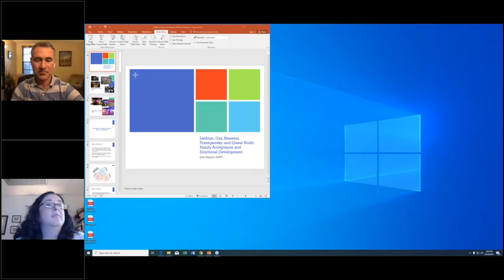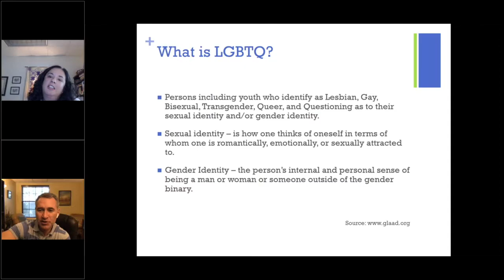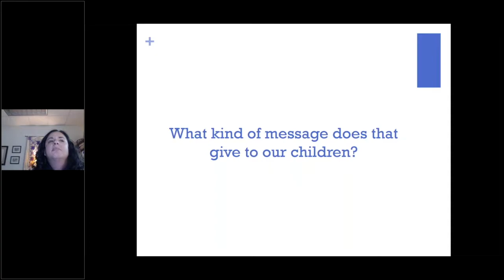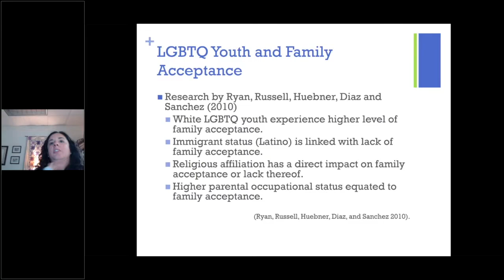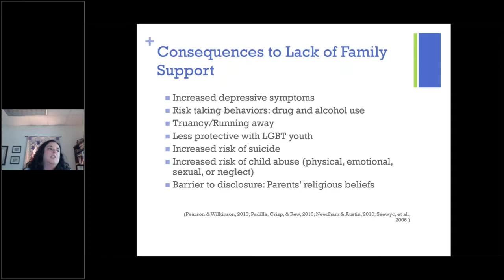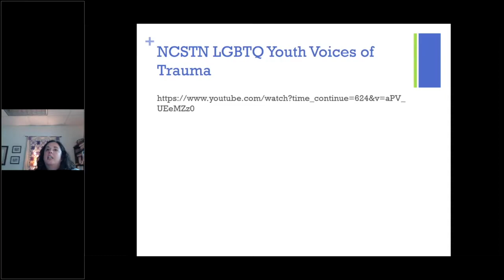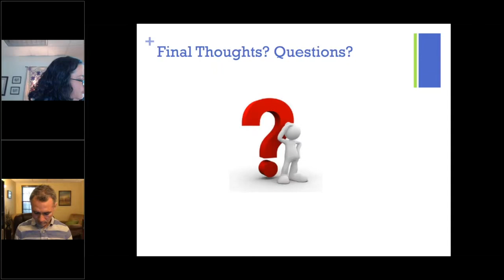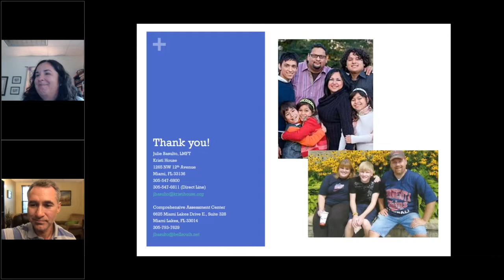Lesbian, Gay, Bisexual, Transgender, and Queer Youth: Family Acceptance and Emotional Development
This is a recording of a 2-hour live webinar presented by Julie Basulto, a Licensed Marriage and Family Therapist, to members of the Florida Mental Health Counselors Association on 8/23/19 in order to assist mental health professionals working with families of LGBTQ youth who experience adjustment issues related to their youth's coming out process.

Learning Objectives:

1.      Learn about LGBTQ youth and the impact of disclosure of their sexual and/or gender identity as well as the consequences on the lack of emotional support from caregivers.
2.      Explore benefits to providing support and acceptance to LGBTQ youth, including research evidence and how caregivers can assist in the youth’s coming out process.
3.      Identify treatment approaches and resources to assist LGBTQ youth and their families.